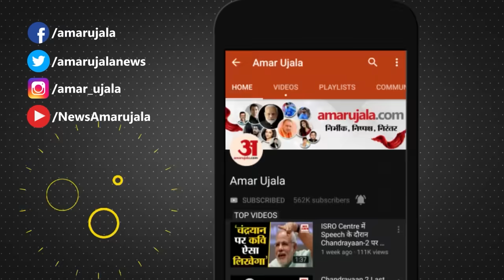MP Cabinet Expansion: Mohan Cabinet के विभाग बंटवारे की सूची Viral, किसे मिला गृह मंत्रालय? BJP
विभाग बंटवारे की सूची वायरल, वायरल लिस्ट में कई विभागों के नाम, अमर उजाला नहीं करता वायरल लिस्ट की पुष्टि